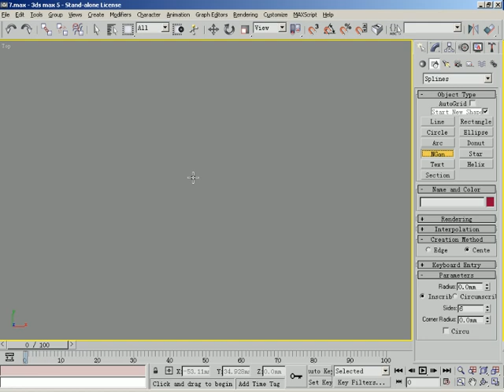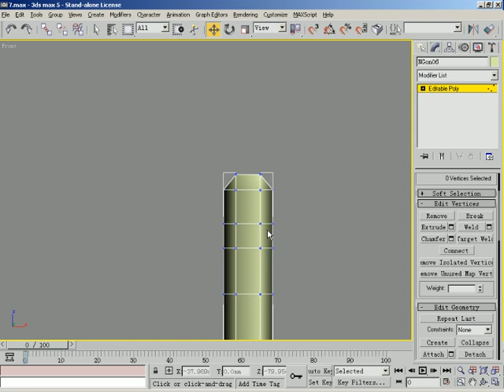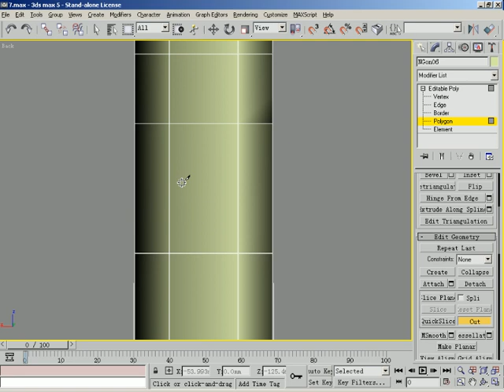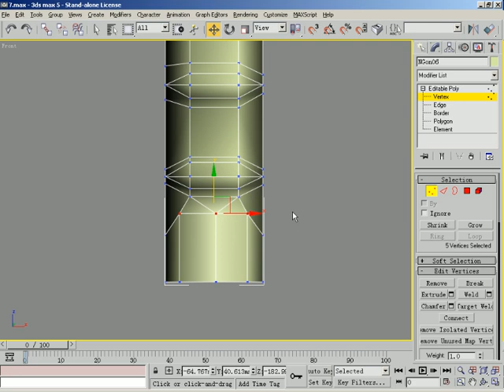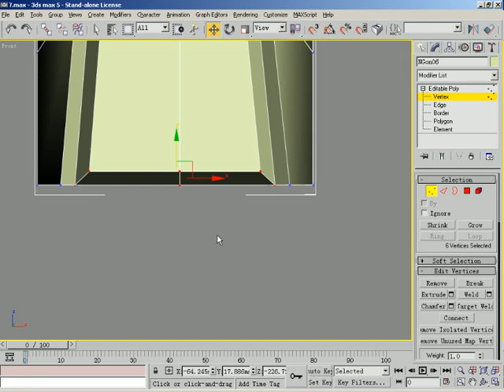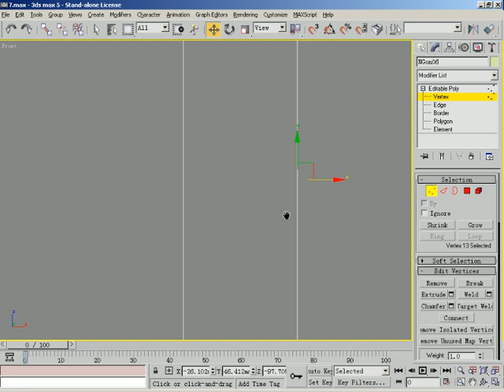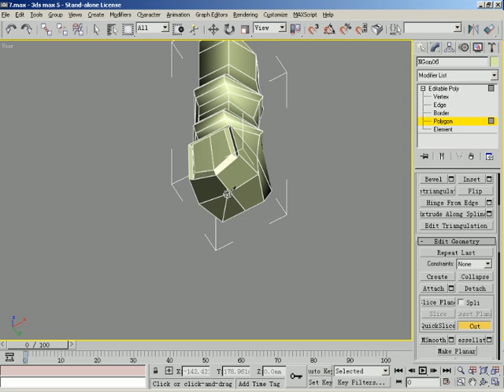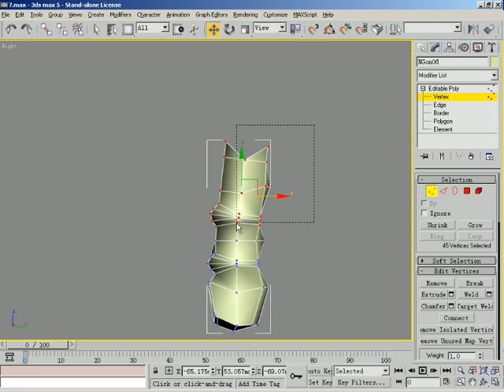06手指模型制作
06手指模型制作